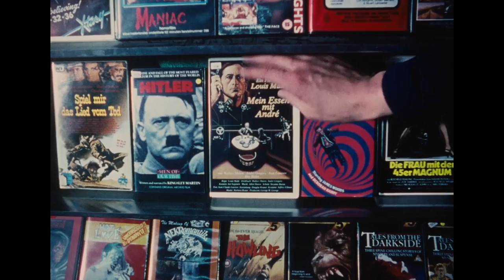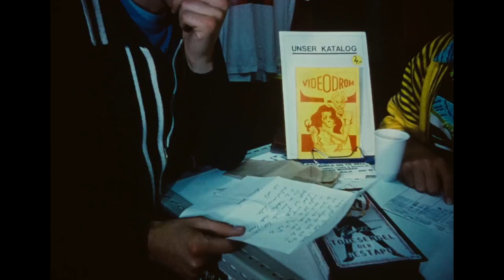Der Todesking Clip - Dienstag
Regarded by many as director Jörg Buttgereit’s most accomplished work, Der Todesking is an existential masterpiece - a powerfully haunting howl of rage from one of the genre’s most underrated filmmakers.